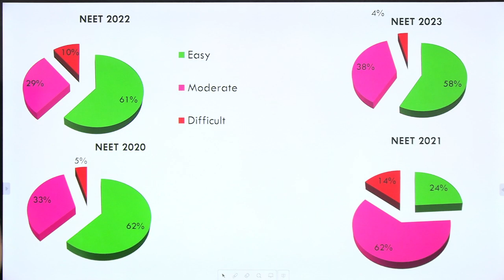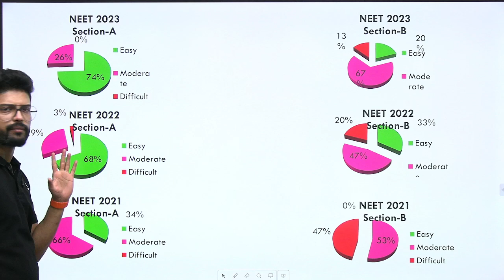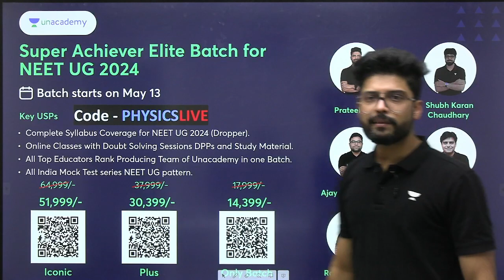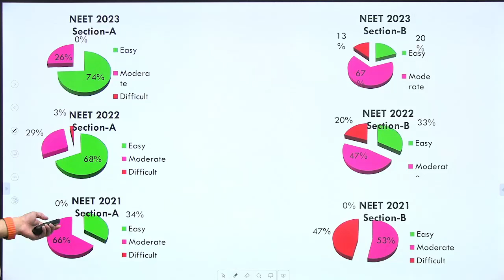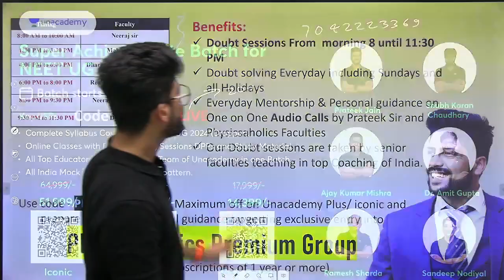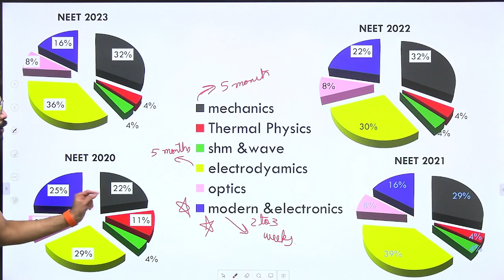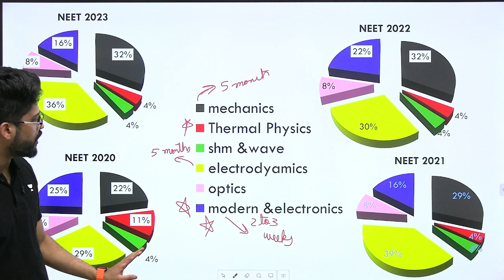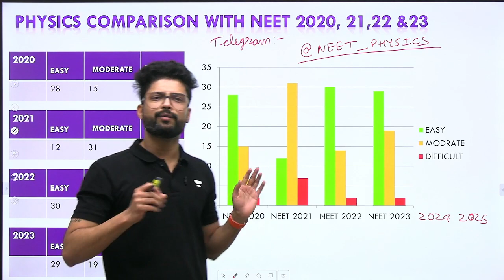Predicting NEET 2024 with DATA SCIENCE | Last 4 years NEET Physics comparison | Prateek Jain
Watch this video for NEET2024 detailed study plan and super achiever batch by TOP 6 Teachers of KOTA